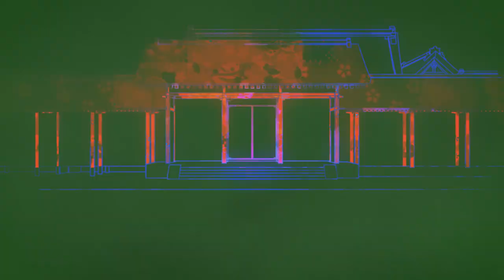Onmyōji (Temporada 1 subtitulado Avance) | Tráiler en Español | Netflix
En el Japón del periodo Heian, Hiromasa Minamoto se hace amigo del onmyōji Seimei Abe, y juntos se dedican a resolver casos del reino demoníaco.

La novela «Onmyōji», de Baku Yumemakura, será adaptada en un anime por primera vez:
La leyenda de Abe no Seimei cobra vida en el siglo XXI.

Junto con su compañero Minamoto no Hiromasa, el legendario onmyōji Abe no Seimei trabaja para resolver los crímenes de un mundo en el que los humanos y los demonios coexisten. En este anime, basado en una serie de novelas, el oráculo Abe vive aventuras nunca vistas en episodios completamente nuevos.
En la próspera capital de Heian‑kyo, Minamoto no Hiromasa, un músico de la corte y nieto del emperador Daigo, intenta resolver el misterio de un demonio que está aterrorizando la ciudad. Ahí, le presentan a un hombre preparado para el desafío: un distante pero excepcional onmyōji llamado Abe no Seimei.

Equipo:
Basada en «Onmyōji», de Baku Yumemakura, (publicada por Bunshun Bunko) / Dirección: Sōbi Yamamoto / Guion: Natsu Hashimoto y Yuiko Katō / Producción: Marvy Jack

Onmyoji.
Tráiler en Español.
Netflix.

Estreno en Netflix el 21 de noviembre de 2023.

Animes, Animes de sci-fi y fantasía, De Japón, Series basadas en libros, Anime basado en libros, Anime de misterio y thrillers, Series de anime, Anime de drama, Emocionante.

Daisuke Namikawa, Shintaro Asanuma, Yui Ishikawa, Kenji Hamada, Daisuke Kishio, Rina Sato.

Recomendada para público adulto. No apta para menores de 17 años.